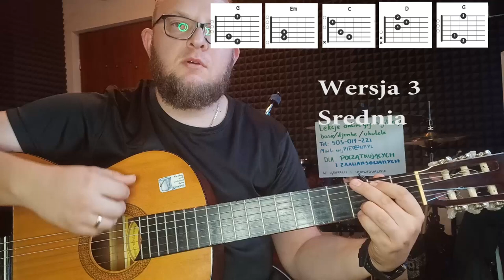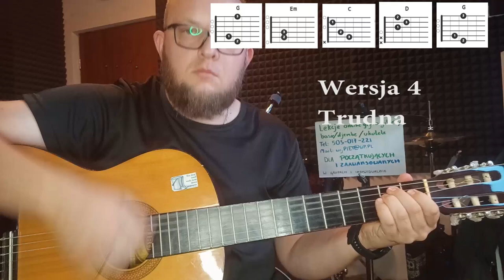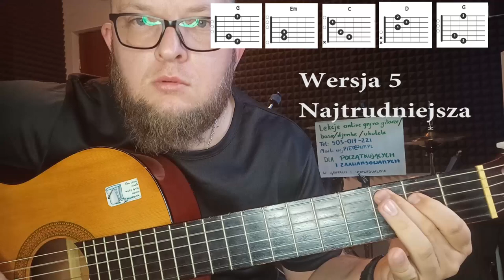Stand By Me - Ben E. King - Jak Zagrać na Gitarze ? Piosenka #2